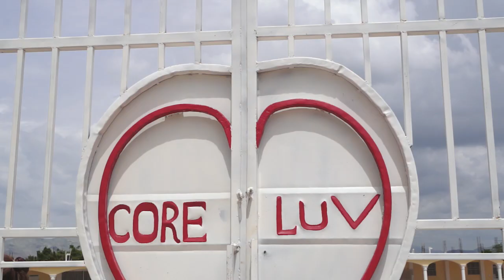Coreluv's Sibling Rescue Story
This is the Rescue Story of Cassandra D., Sandra, Inaida, and Marjorita! As well as the Opening of our Myan Children's Village! | Myan, Haiti
Coreluv’s mission is to bring the LUV of Jesus to orphans around the world. We do this by working in impoverished areas to provide an orphan’s six basic needs: clean water, proper food, healthcare, education, job skills, and a Christ-centered loving home.